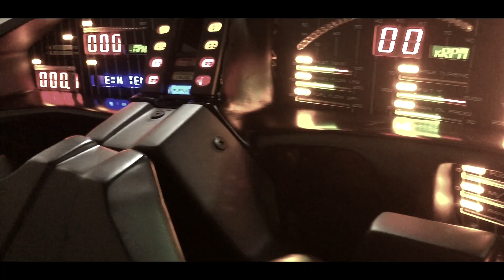Knight Rider VS Rick and Morty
Knight rider meets Rick and Morty? Aw geez.